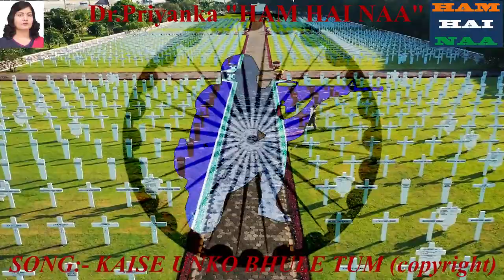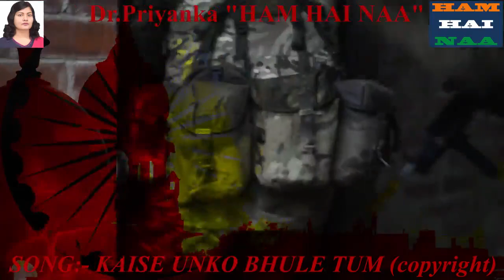KAISE UNKO BHULE TUM | SACRIFICE OF SOLDIER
The song "KAISE UNKO BHULE TUM" is dedicated to forgotten soldiers. Many soldiers SACRIFICED their life to keep us safe and we can enjoy and live together. But it is seen that if you get things easily then we don't worth them. Similarly, we don't understand the meaning of peace, freedom, comfort and most important LIFE.
The biggest SACRIFICE is the SACRIFICE OF LIFE and they do it happily in the line of duty, leaving behind their family to suffer for entire life. We can't do much, but at least their sacrifice should not go in vane. We should preserve that for which they sacrificed i.e. PEACE, LOVE, HARMONY, UNITY, FREEDOM and many more.

About-

Hi, I, Dr.Priyanka works as a Medical Officer (Government Doctor) at Lucknow in the state of Uttar Pradesh, India. I have a believe that “Brahmand Hai Apna Parivar” means entire universe is our home, we all are one being and we all belong together. So, we can help others in problem just by merely saying “HAM HAI NAA” means (we are there for you my brothers and sisters in problem).

This is how we all can help each other and makes our family grow, leads to the growth of nation by simply saying “HAM HAI NAA” to those in problem.

As family is the basic unit of the nation so, growth of nation depends on the growth of family and Manavata (humanity) should be the core of family on which it should grow.